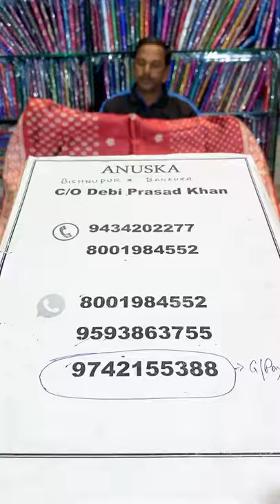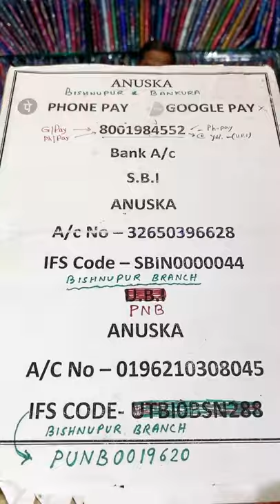Bishnupur katan print Booking 8001984552/9742155388